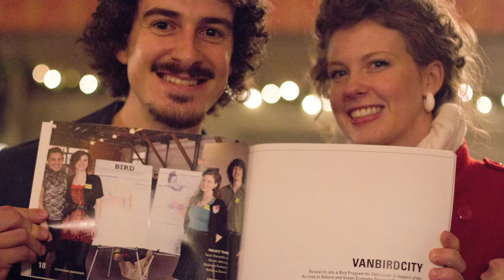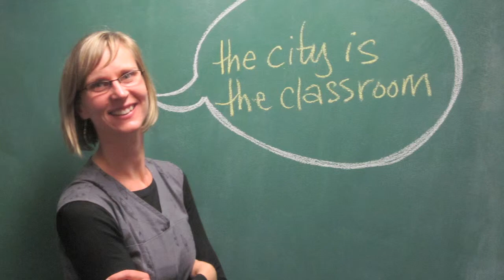What is it like for students at CityStudio?